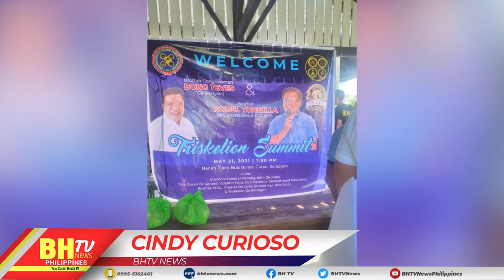BICOL REGION, DINAYO NG TGP PARTYLIST PARA SA MAS PINAIGTING NA ADBOKASIYA.